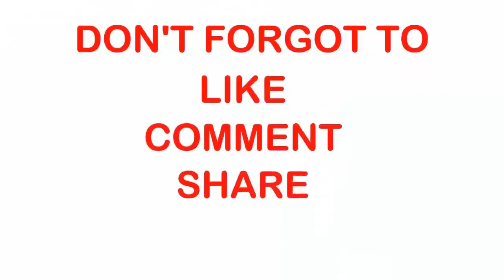বিজয়ী নুরুলের নাম শুনেই ক্ষোভে ফেটে পড়ে ছাত্রলীগ ll Daksu Nirbachon ll Daksu Election ll 24 HOUR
ডাকসু নির্বাচনে সহসভাপতি (ভিপি) পদে বিজয়ী হিসেবে নুরুল হকের নাম ঘোষণা করতেই ক্ষোভে ফেটে পড়ে ছাত্রলীগ।

গতকাল সোমবার দিবাগত রাত সোয়া তিনটার দিকে বিশ্ববিদ্যালয়ের সিনেট ভবনে উপাচার্য মো. আখতারুজ্জামান ডাকসু নির্বাচনের ফল ঘোষণা করেন।